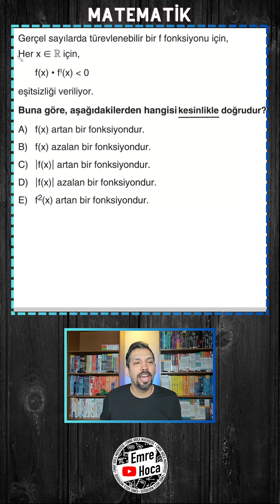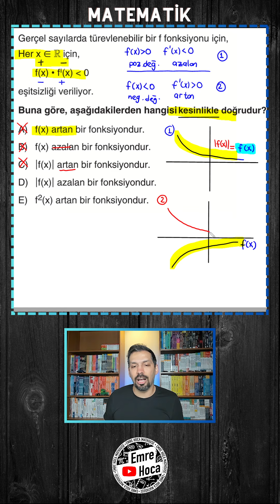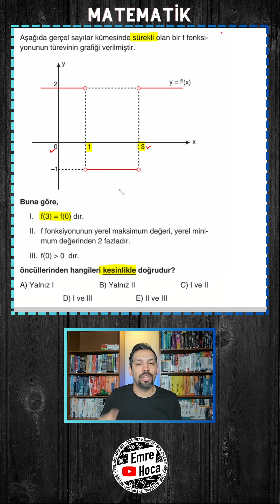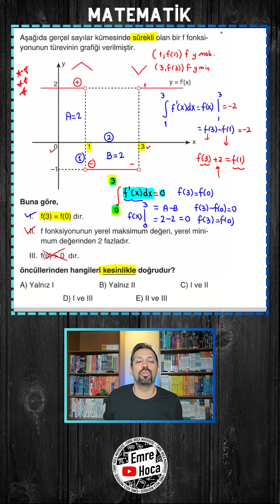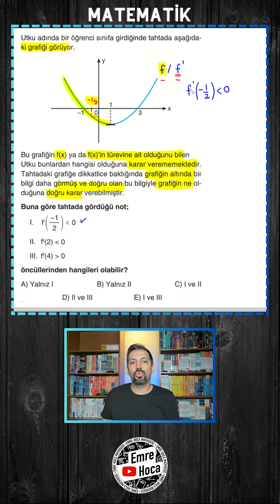3 ADET EFSANE TÜREV SORUSU | YORUM GÜCÜNÜ GELİŞTİR